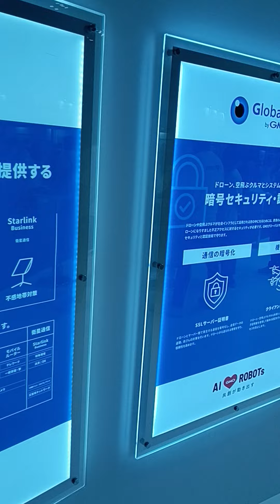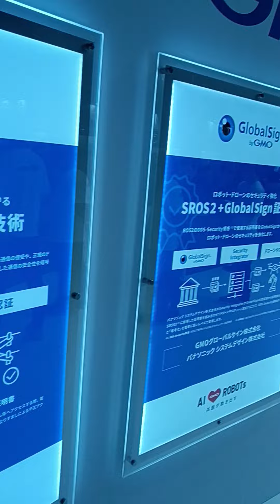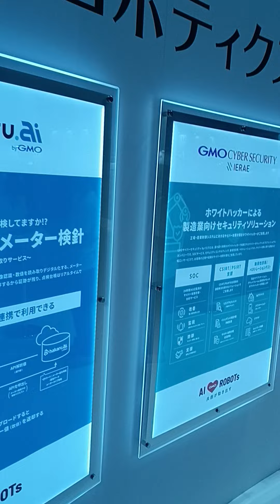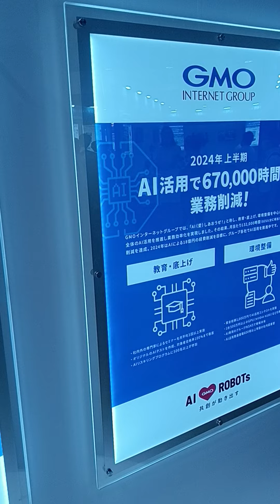#2024.10.18,東京ビックサイト展示会,情報セキュリティーの一連事業,GMOグループ,町田市議会議員,吉田つとむ発見動画チャンネル,顧客拡大